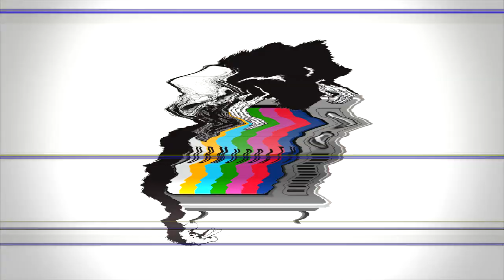Secrets of Havik - Walk Alone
its a remix created by UBMurdaTV not an official Secrets of Havik song.